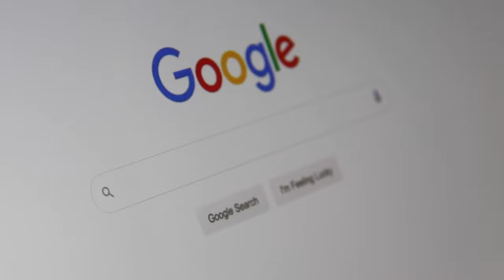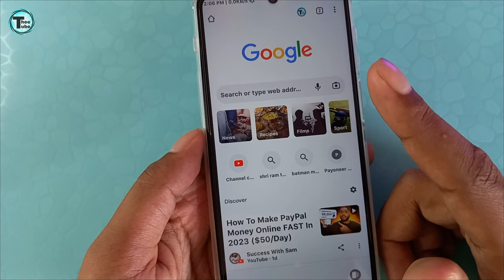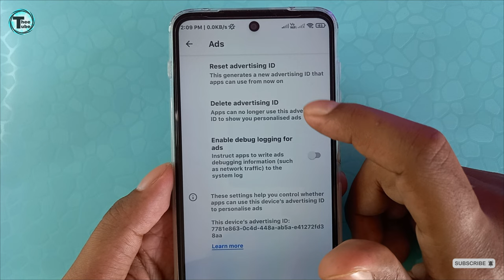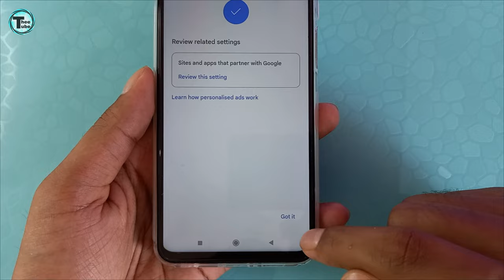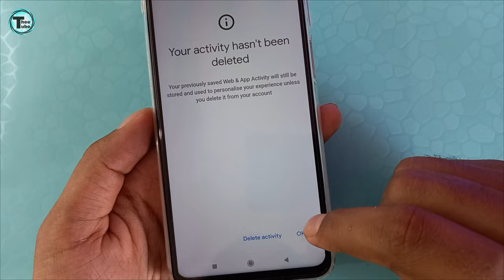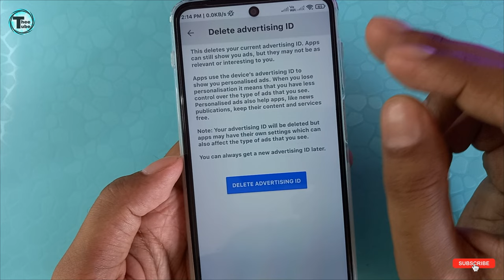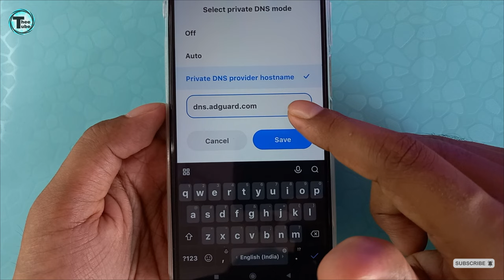Mobile ads kaise band kare | How to stop ads on android phone | how to block ads on android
Hello Friends!!

how to stop ads on youtube
phone me ads ko kaise band kare
mobile me prachar kaise band kare
how to stop mobile ads
mobile display pe ads ko band kaise karen